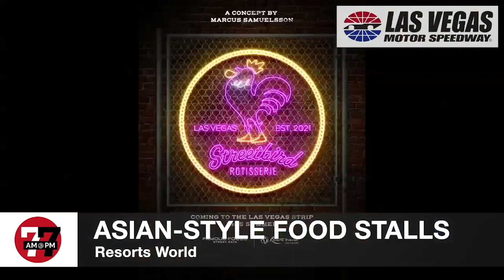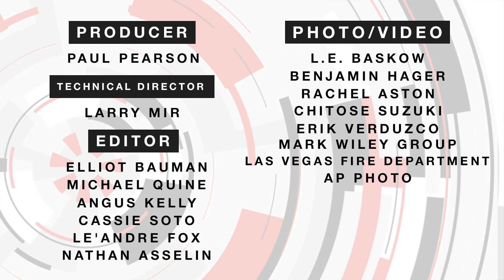Las Vegas News | 7@7 Am for Tuesday, March 23, 2021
MSG Sphere will look more sphere-shaped, Real Water maker faces a third lawsuit, Miami Beach-style pandemonium unlikely in Las Vegas and more on 7@7 from the Las Vegas Review-Journal.